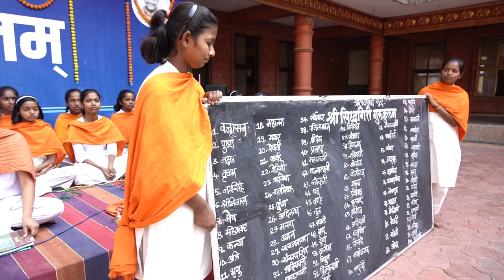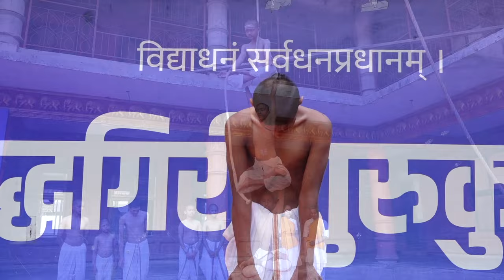Siddhagiri Gurukulam Documentary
Hello friends,🤗
CONTENT : Siddhagiri Gurukulam Documentary
       Kadsiddeshwar Swamiji

Editor : Rohan Redkar , Pratham Rane
Cameraman : Aditya Pandhare